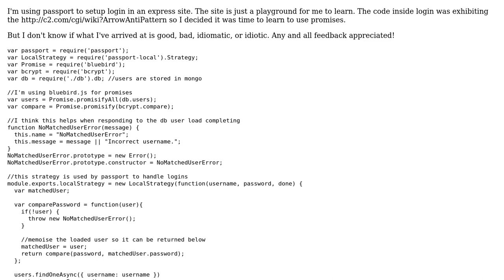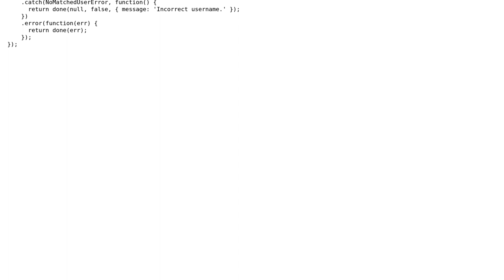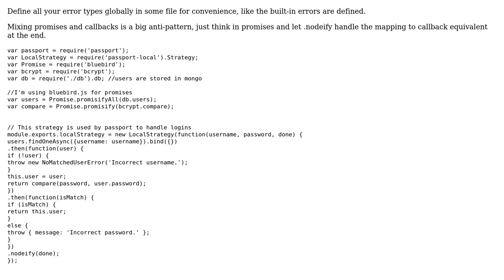Is this a reasonable way to implement promises in node.js?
With thanks & praise to God, and with thanks to the many people who have made this project possible! | Content (except music & images) licensed under CC BY-SA | Music | Images & others | With thanks to user Paul D'Ambra user Esailija and the Stack Exchange Network Trademarks are property of their respective owners. You are responsible for your own actions.